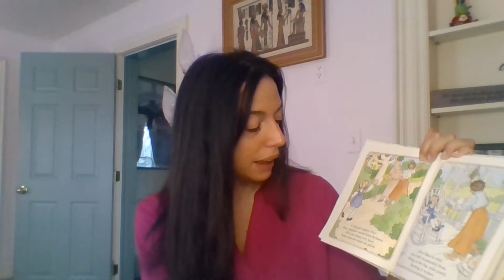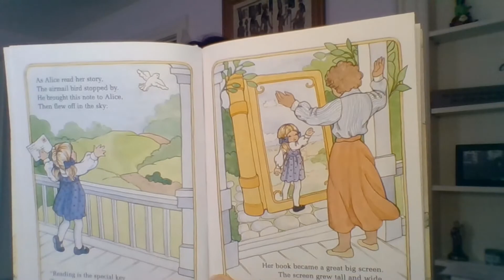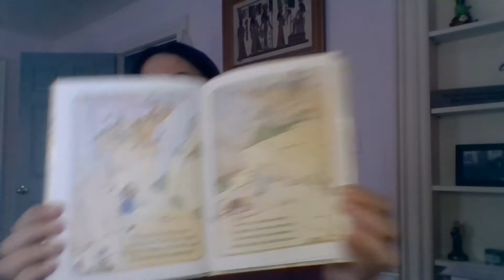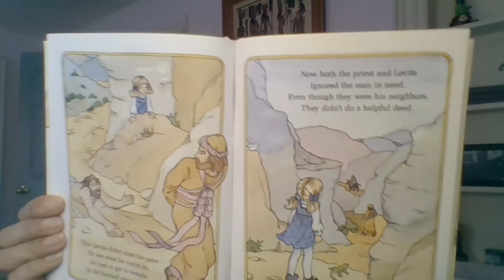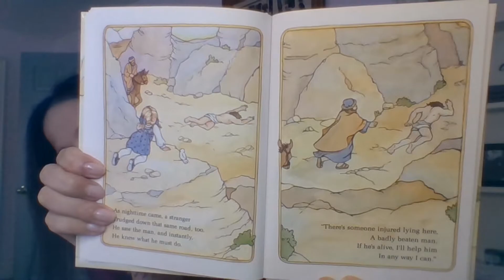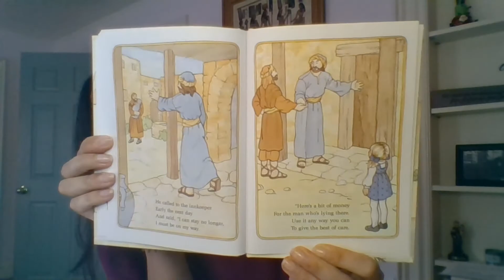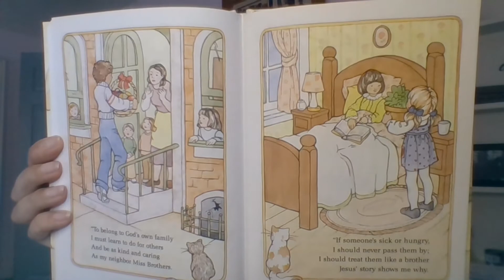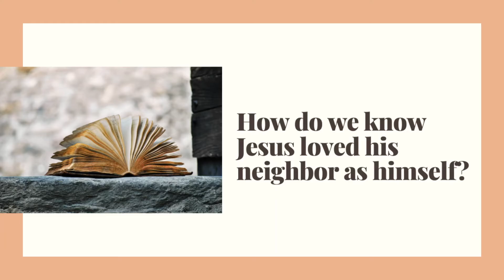The Story of the Good Samaritan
Written by Alice Joyce Davidson
Illustrated by Victoria Marshall